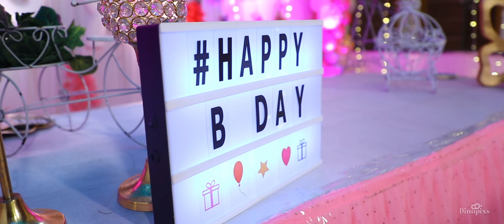Samanvitha 2nd Birthday Teaser || Kannada Song || 2020